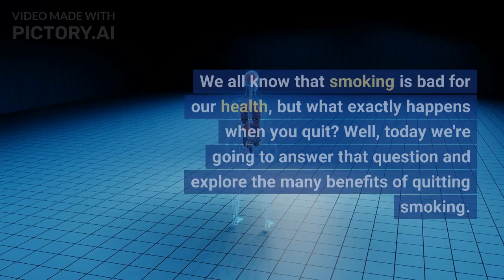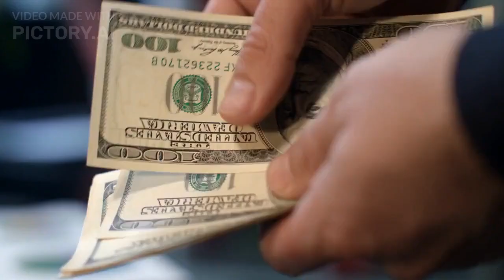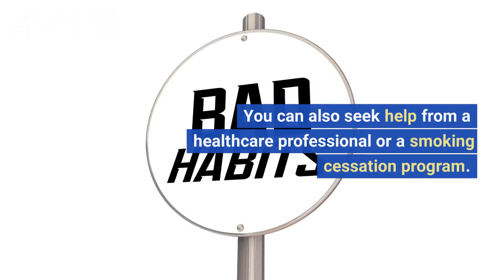What Happens to Your Body When You Stop Smoking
In this video, we explore the many benefits of quitting smoking. Smoking is a dangerous habit that can cause a range of health problems, including heart disease, lung cancer, and stroke. But what happens when you quit smoking? In this video, we dive into the short-term and long-term effects of quitting smoking, including improvements to your heart rate, blood pressure, sense of smell and taste, and more. We also discuss the other benefits of quitting smoking, including saving money and improving your appearance. Finally, we provide some tips to help you quit smoking and take the first steps toward a healthier, smoke-free life. If you're a smoker or know someone who is, this video is a must-watch.